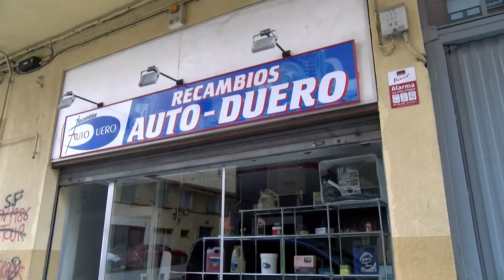Almazán Suena: El grupo madrileño 'Atraco' llega a Soria para acompañar a M-Clan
Recién llegados de Madrid, el grupo de rock Atraco aterrizaba en la plaza de toros de Almazán para dar un concierto en acústico y presentar en Soria su disco, publicado en 2019. Lo mejor para ellos: volver a los escenarios y acompañar como teloneros a M-Clan durante la noche. Una combinación perfecta que llenó el recinto de emoción y buena música.